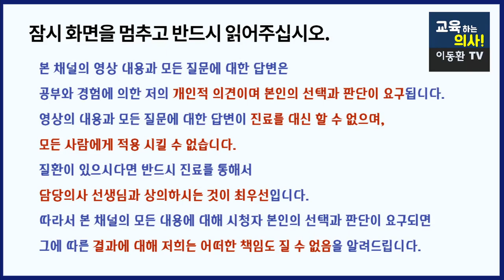[통증주사]뼈주사 스테로이드 주사 맞아도 되나요?